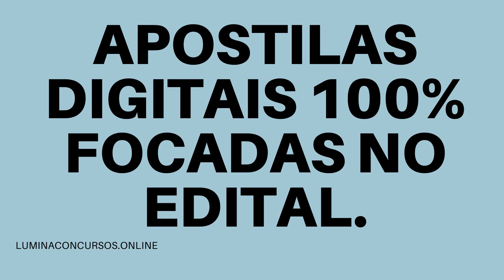APOSTILA PREFEITURA DE PAULÍNIA SP 2021 PROFESSOR EDUCAÇÃO BÁSICA II INFORMÁTICA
No estado de São Paulo, a Prefeitura de Paulínia divulgou a realização de dois novos Concursos Públicos que juntos tem como objetivo a admissão de profissionais de níveis fundamental, médio/técnico e superior.